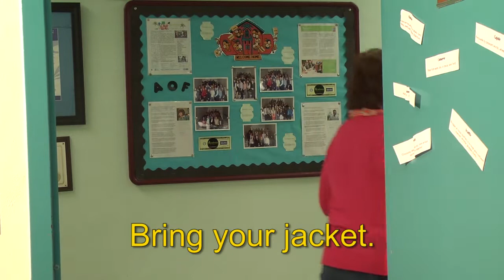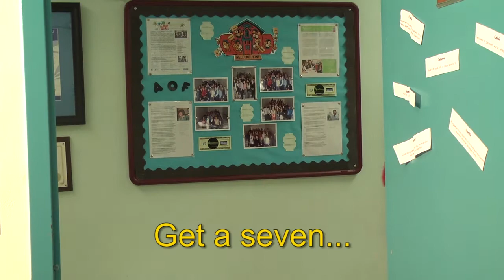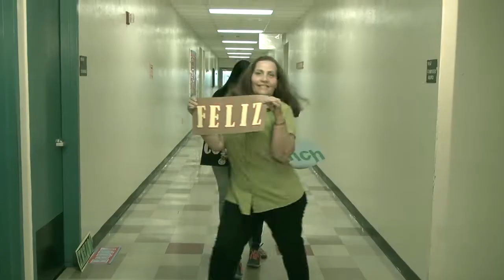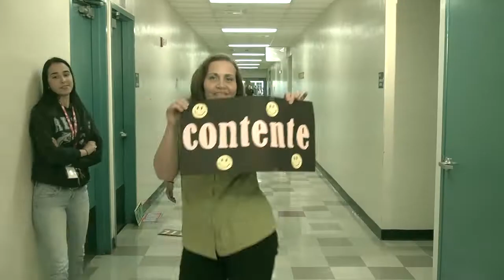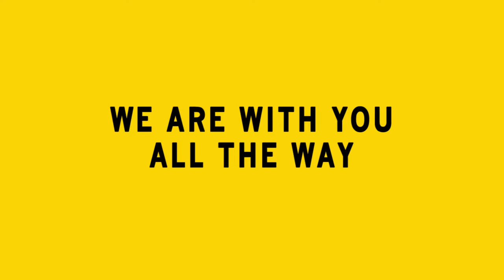2013 2014 music video happy 0848